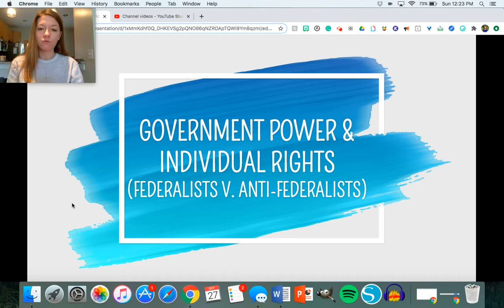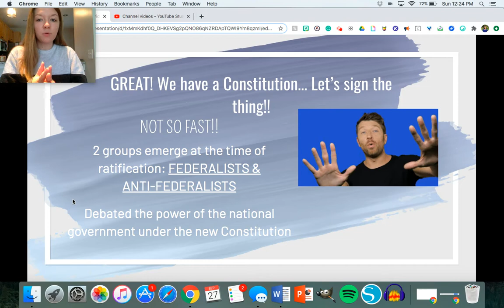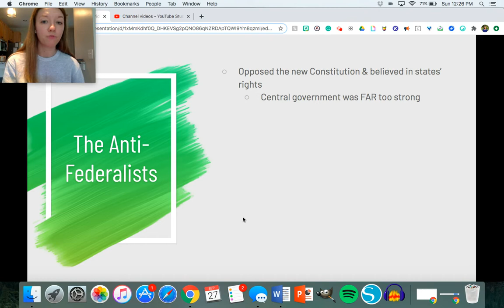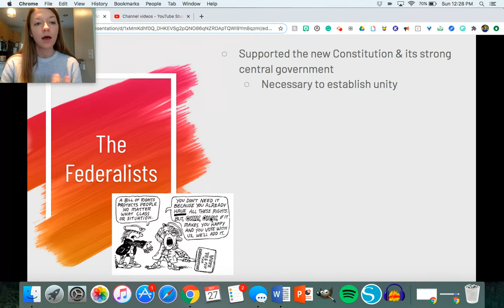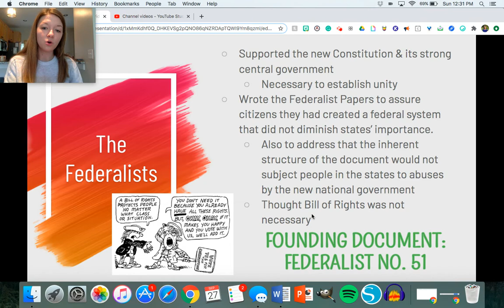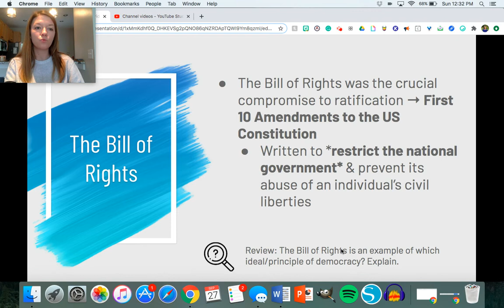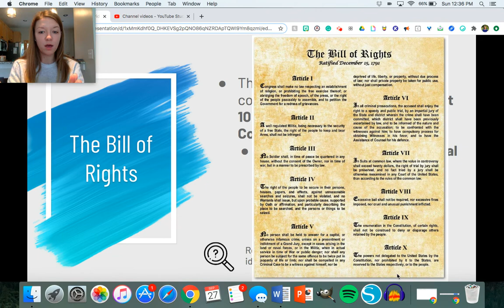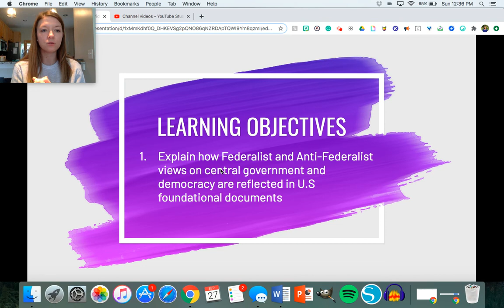7. Gov't Power & Individual Rights (Feds v. Anti-Feds) Notes_AP Gov